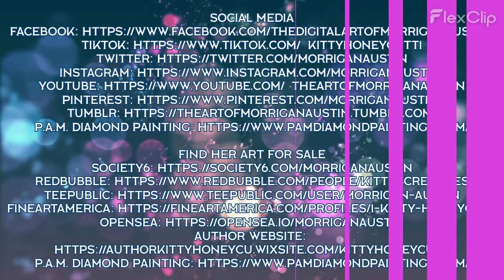MORRIGAN AUSTIN - AI ARTIST (Art Drop 8/23/2023)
HAPPY WEDNESDAY! VIBRANT VISIONS! morriganaustin aiartcommunity aiartist aiart artistsoftiktok psychedelicart popart vibrant colorful fantasy surrealartist mystical magical nightcafe theartofmorriganaustin thedigitalartofmorriganaustin diamondpainting @diamondpainting5765 @p.a.m.diamondpaintings @nightcafestudio

Morrigan Austin is an AI Artist, Digital Creator, Writer and Proud Pagan.